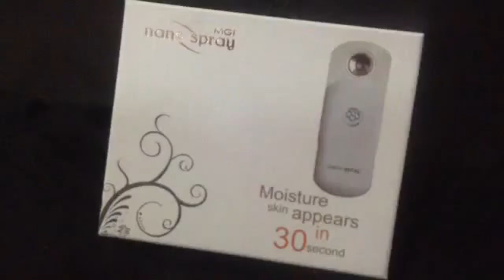Cara Penggunaan Nano Spray by mcinano dot com